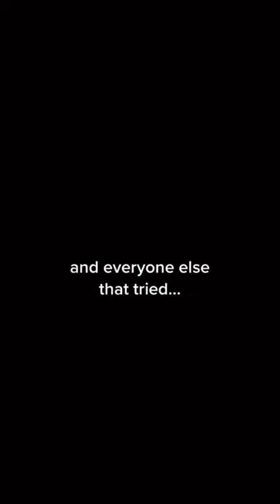Grab the bar, win $100